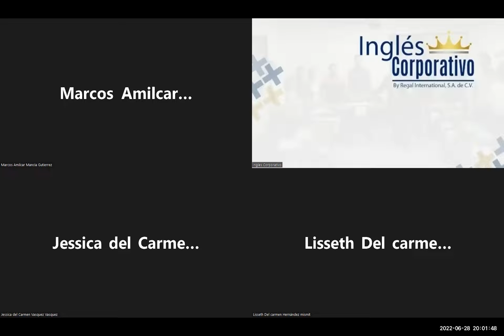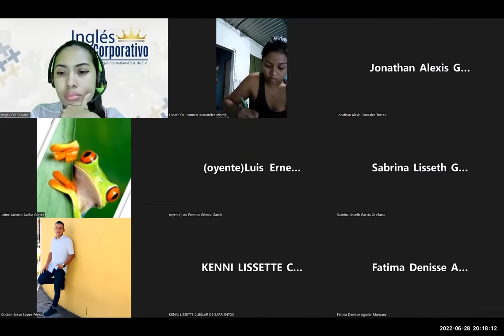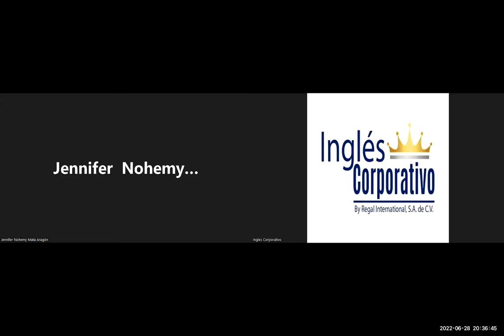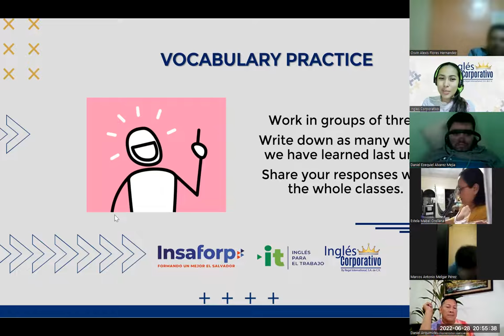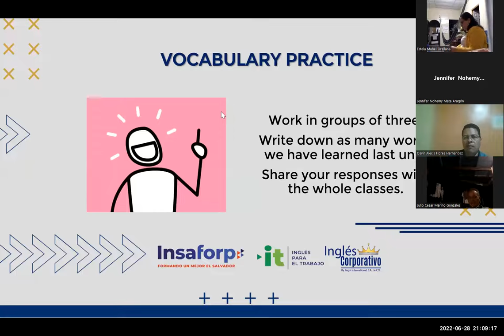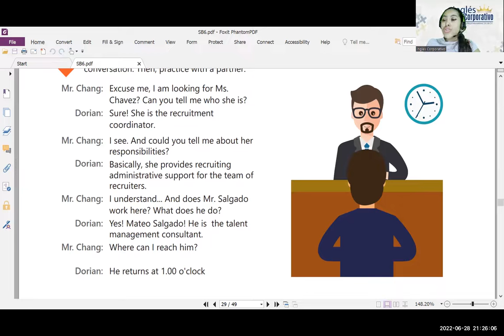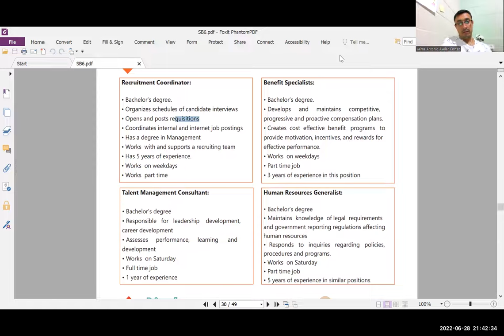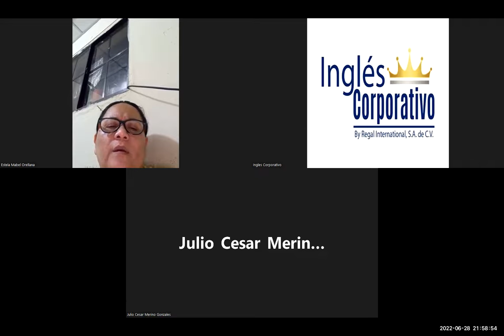Ingles Corporativo-28/06/2022-Human Resources Vocabulary